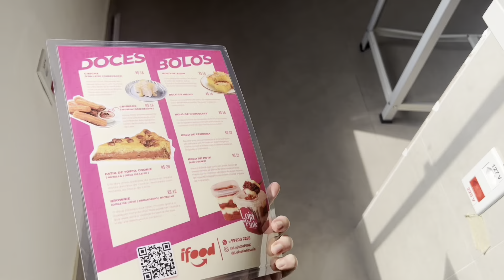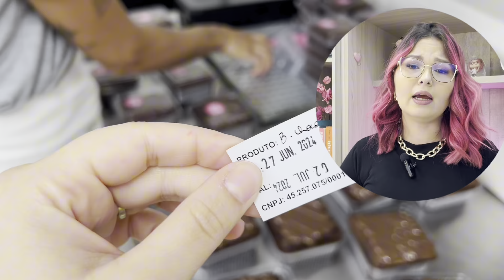Vendi R$ 11.000 MIL reais em doces! Em apenas um fim de semana 🤩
Compartilhando com você bastidores da produção e falando de como foi participar de alguns eventos Juninos daqui da minha cidade, mostrando a oportunidade que temos de vender, tanto dentro de casa, como fora de casa também! 👏🏻

✨Masterclas Coxinhas da Pink Prof

Duas aulas INCRÍVEIS com a Pink Prof, trazendo pra você , a coxinha mais desejada do delivery brasileiro.

📍 São 2 sabores, massa base leve e crocante, armazenamento, congelamento, venda e pra completar, o Bônus do Empadão de frango pra você explodir de vender.

✅ Serão 2 versões incríveis:

- Frango
- Carne Seca

❗️E de BÔNUS, um outro SUPER SALGADO do Pink Delivery: a aula completa de Empada de Frango 😋😍

Se você gostou desse vídeo, compartilha com todo mundo que você conhece! Me ajude a crescer com esse canal!

🌟 Continue me acompanhando no Instagram para mais dicas, novidades e bastidores do meu trabalho!